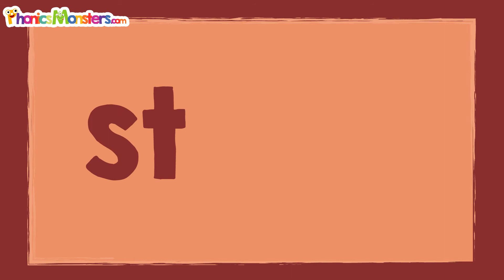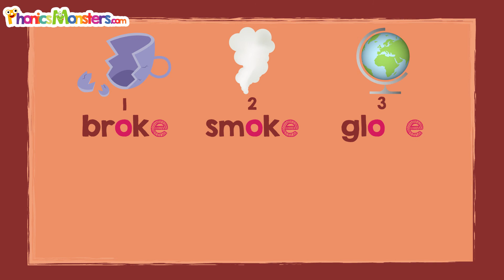Level 3 - Video 2.3 Practice /o_e/ ~ PhonicsMonsters.com